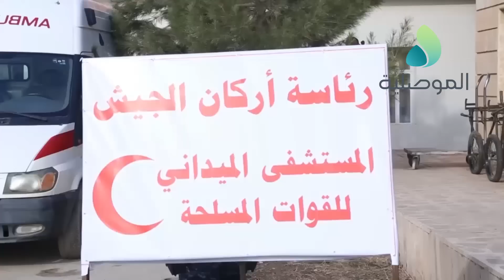محافظ نينوى ورئيس لجنة الامن النيابية يفتتحان مستشفى الحمدانية العام